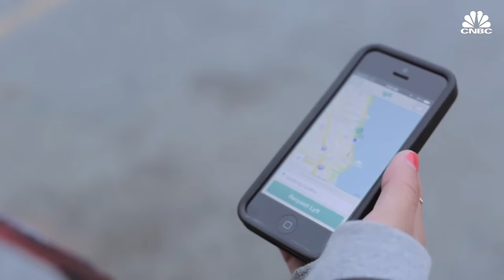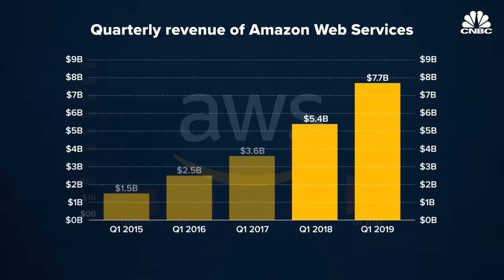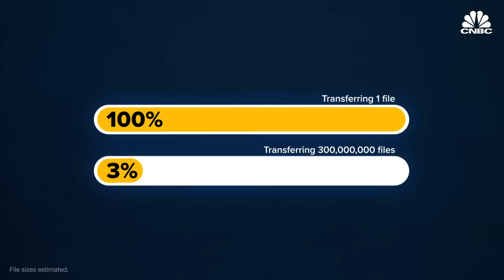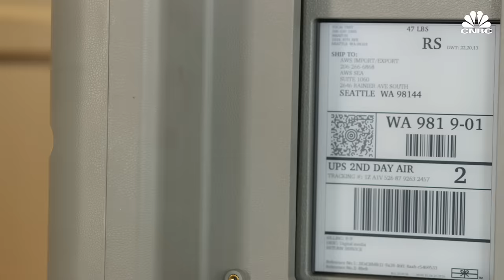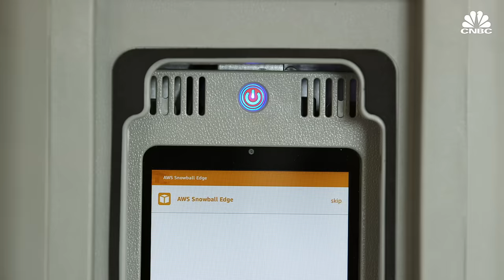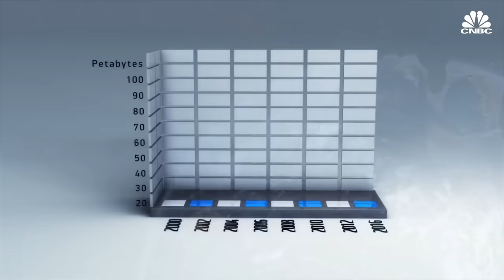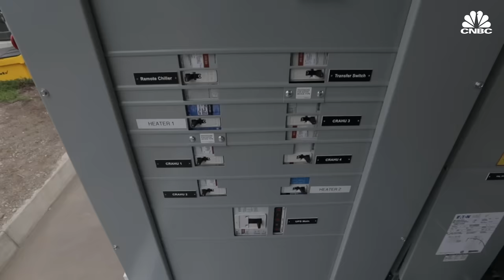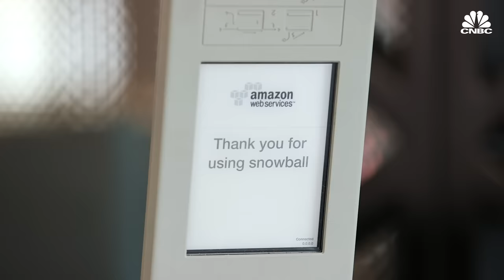How Amazon Uses Explosive-Resistant Devices To Transfer Data To AWS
Demand for cloud computing from providers like Amazon Web Services continues to rise from both companies and consumers that rely on remote storage and computing power accessible from anywhere. While other tech giants Google, Microsoft, and IBM are vying to be the go-to providers, Amazon remains the undisputed leader in cloud computing.

Amazon Web Services is behind much of the technology we use every day, from streaming your favorite shows on Netflix to calling a car from Lyft. AWS has been one of Amazon’s most profitable business endeavors as companies abandon their own data centers for Amazon Web Services. Amazon said it has more 4,000 government contracts as well.

But moving data from local servers to the AWS cloud servers can be a challenge. Amazondeveloped physical and rugged products called the Snowball and the Snowmobile to help companies transfer data to the cloud. CNBC got a rare inside look at how Amazon Web Services transfers a large amount of data to the cloud.